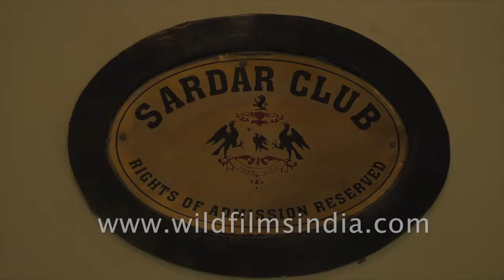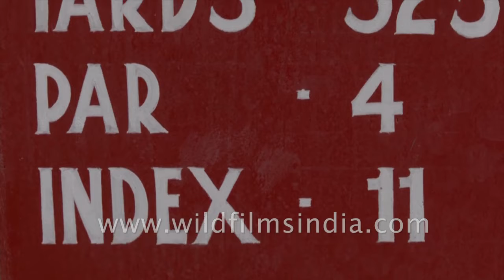Sardar Club, Jodhpur: royal British era antecedents in modern day Rajasthan sports institution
A club with fabulous historical antecedents, originally built with British era royal origins, but still alive and flourishing under a board of trustees, in Jodhpur, Rajasthan.

Sardar Club was established in the beginning of the 20th century. Work on the Clubhouse started in 1901 under the instructions of H.H. Maharaja Sardar Singh ji (erstwhile Maharaja of Jodhpur after whom the Club is named). The site was chosen near the Chammi Polo ground and the Jodhpur Golf Club, which had started a few years earlier and was later amalgamated with the Sardar Club.

The Sardar Club building is built in typical Indo-Colonial style and cost Rs. 15,000/- to build. The members of the club included the aristocracy of Jodhpur, British officers and prominent citizens of Marwar State. The club played a vital role in encouraging sports in this city and many prominent National players are a product of this institution.

Sardar Club boasts of many facilities including an 18 hole Golf, Tennis Courts, Swimming Pool, Squash Courts, Billiards and Pool Tables, Indoor and Open Air Dining facilities, a fully functional Bar, Library, Card Room, Lawns for private parties etc.

The management has played a major role in trying to revive the club to its former glory and many Cups and Trophies have been revived and others are in the process of being revived. Amongst new constructions are the swimming pool and renovation of the hut alongside the pool for hosting poolside parties.

It is located opposite Chami Polo Ground, Ratanada in Jodhpur.